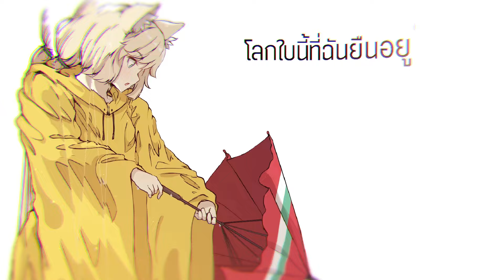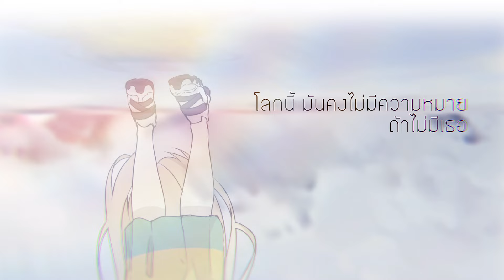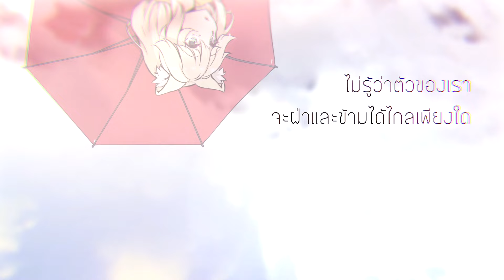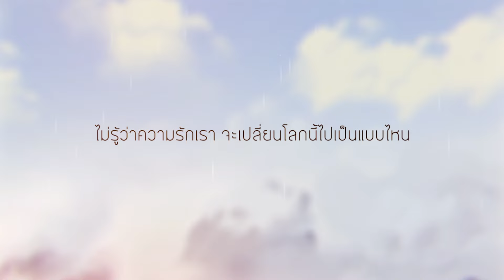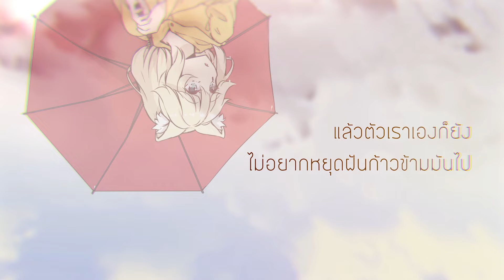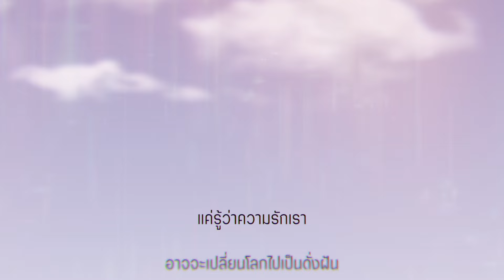【Thai version】Is There Still Anything That Love Can Do? 【OST Weathering With You】 Covered by Aisha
Cover เพลง [แปลไทย] is there still anything that love can do
จาก Animation เรื่อง Weathering with you ฤดูฝัน ฉันมีเธอ
หวังว่าเพลงนี้จะเป็นกำลังใจให้กับทุกคนนะคะ (^･ｪ･^)

เนื้อเพลง ไม่รู้ว่าความรักเราจะเปลี่ยนโลกนี้ไปเป็นแบบไหน

เราเกิดมาในโลกใบหนึ่ง ใช้ชีวิตผ่านไปทุกวัน
เหมือนตัวฉันมันแสนว่างเปล่า ทรมานอยู่ในภวังค์

โลกใบนี้ที่ฉันยืนอยู่ ชีวิตก็ต้องเบียดเบียนกันหายใจ
ผู้ชนะมีซึ่งทุกสิ่ง แต่คนอ่อนแอกลับถูกทอดทิ้ง

เทพบนฟ้ามองเห็นทุกอย่าง เพียงเบี่ยงตาไม่ยอมเหลียวมา
แสร้งไม่เห็น ไม่ต้องลำบาก
ความจริง ก็เป็นแบบนั้น

แค่ความหวัง ความกล้าบ้าบิ่น และเวทมนตร์แห่งความผูกพัน
คำพูดจากเด็กเช่นเรา ผู้ใหญ่อย่างเขาจะมีใครมาสนใจ

แต่เธอกลับยังหยัดยืนที่เดิม ไม่เคยหวั่นเกรงเมฆหมอกบนฟ้า
แม้โลกนี้จะหมุนย้อนกลับ เดินต่อไปเผชิญหน้ามัน

ชีวิตจากวันที่เคยมืดมน หยัดยืนขึ้นมาได้อีกครั้งนึง
ด้วยความเชื่อใจจากตัวเธอนั้น เป็นแรงส่ง แรงคอยผลักดันให้เรา

ไม่รู้ว่าความรักเรา จะเปลี่ยนโลกนี้ไปเป็นแบบไหน
ไม่รู้ว่าตัวของเรา จะฝ่าและข้ามได้ไกลเพียงใด

ที่เธอ มอบให้เรามา จากนี้มันคือจุดหมาย
ที่เธอ มอบให้เรามา คือความกล้าในการเดินทาง
เส้นทางที่เราเลือกเดิน ด้วยรักพลังแห่งฝัน
โลกนี้ มันคงไม่มีความหมาย ถ้าไม่มีเธอ

ดวงชะตา รึ ฟ้าลิขิต ก็เหมือนกับเกมถูกทอยเสี่ยงทาย
หรือบนฟ้ามีเทพมองอยู่ เปลี่ยนแปรเส้นทางผู้คนอย่างใจคิด

ลมหายใจนี้ที่มีอยู่ กลับโดนบางสิ่งมาบีบบังคับ
ได้เพียงหวังว่าซักวันหนึ่ง จะใช้ชีวิตได้ดังตั้งใจ

การจากลาไม่หวนคืนกลับ เศษซากความหวังเศษส่วนแห่งความฝัน
ความผิดใจผิดพลาดครั้งหนึ่ง กับความเกลียดชังอยู่เป็นนิรันดร์

อุ่นไอในมือเราที่กุมอยู่ ต่างคนเปิดใจอภัยให้กัน
โลกใบนี้ยังหมุนวนต่อ กับช่วงชีวิตดำเนินต่อไป

เส้นทางที่เราสร้างมา ด้วยรัก พลังแห่งฝัน

รักคือ หนึ่งสิ่งที่เป็นยิ่งกว่าที่เห็น เป็นมากกว่านั้น
แล้วตัวเราเองก็ยัง ไม่อยาก หยุดฝัน ก้าวข้ามมันไป

คนๆเราที่ว่าไม่สำคัญ เหตุไฉนถึงได้มีความฝัน
ชีวิตที่ถึง แม้ต้องสิ้นสุด กลับประดับด้วยไฟแห่งความหวัง

ทำไมกัน สิ่งที่เราไขว่คว้าในมือ ก็ไม่อาจจะเก็บมันไว้
แต่เรายังคงทะยานก้าวตรงไป อาจสะดุด ท่าทางไม่น่าดู
หรือว่าอาจจะ ดูน่าภูมิใจ

เธอช่วยบอกที

แม้บทเพลงจะจบสิ้นลง แม้ความรักจะต้องสิ้นสุด
หนังฉากนี้บอกเล่าเรื่องราว-ชีวิตก่อนจะจบลงอีกครา
โลกใบนี้ที่แสนว่างเปล่า ที่เราเกิดมาเผชิญชะตา
แต่เธอ กลับยัง ไม่ท้อ

แค่รู้ว่าความรักเรา อาจจะเปลี่ยนโลกไปเป็นดั่งฝัน
ให้รู้ว่าตัวของเรา จะอยู่ตรงนี้ข้างๆกายเธอ